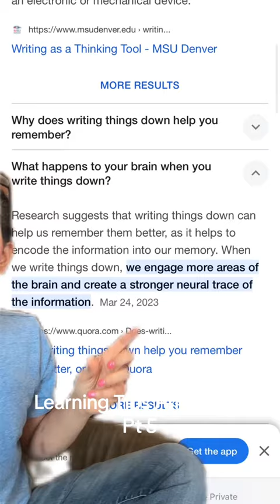Why writing things down can be important😂😍